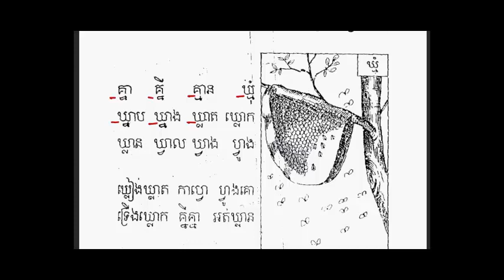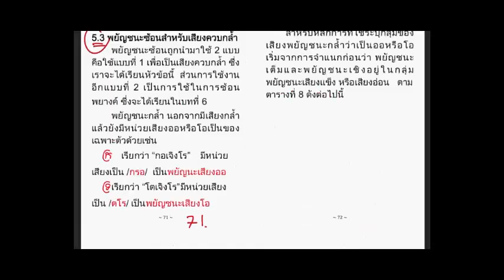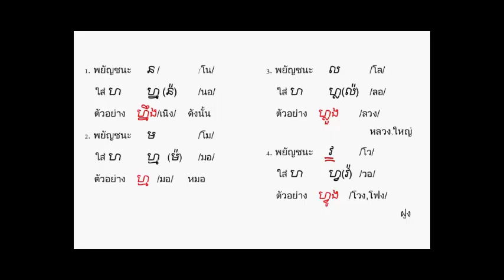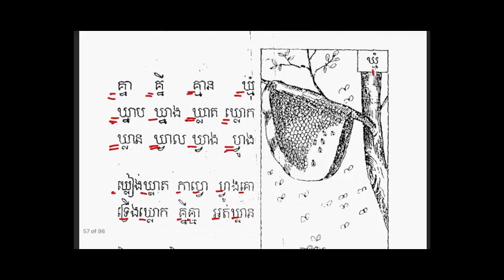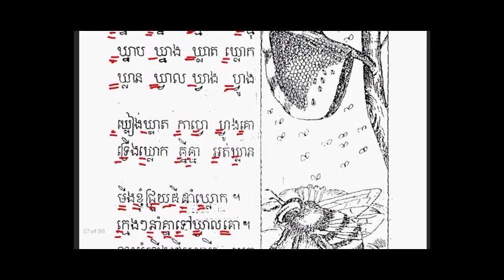051​ หน้าที่ 54